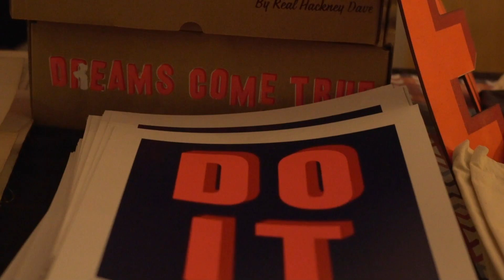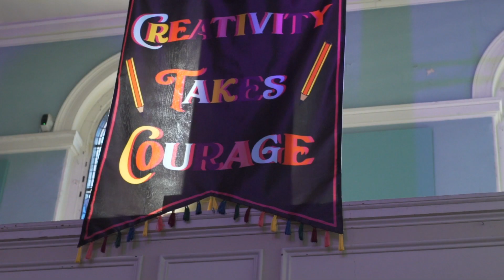Three Dream Winners | Congregation of Inspiration | Holly&Co | Three Means Business | Three (2019)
A look into the incredible Congregation of Inspiration 2019 that took place on the 20th of September 2019.
At the event, Holly Tucker and Three teamed up to turn dreams into reality for three unsuspecting entrepreneurs.